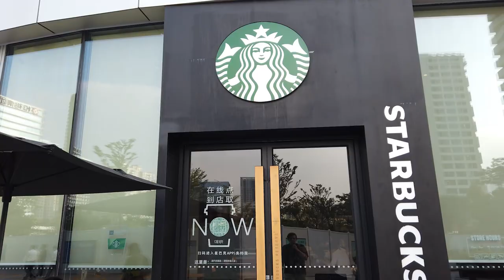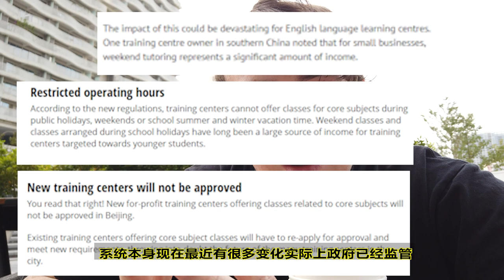Why you should NOT teach ENGLISH in China (2022)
My reasons why you should NOT teach in China. This is from my own personal perspective and can be wrong, or right. But I hope that my thoughts and opinions can give you some insight into teaching in China and maybe help you learn more or come to a conclusion.

0:00 Intro
0:40 My Story
3:23 Reasons Begin
3:40 Career Trajectory
5:56 Education System
8:42 Workload
10:34 Lifestyle
11:18 Mindset
13:13 Salary tips